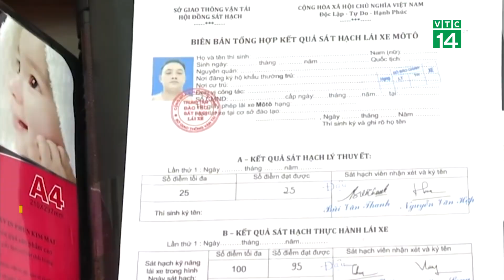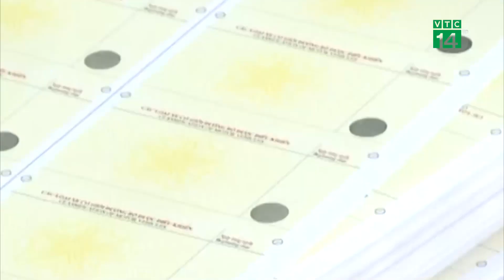Đường dây bán Bằng Lái giả trên Facebook, thu 20 tỷ/năm| VTC14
VTC14 | Công an TP Hà Nội cho biết, vừa triệt phá thành công đường dây làm giả giấy tờ là giấy phép lái xe, hồ sơ giấy phép lái xe quy mô lớn. Với thủ đoạn quảng cáo, giao dịch trên mạng xã hội, đường dây này đã thu lợi số tiền 20 tỷ đồng chỉ sau 1 năm hoạt động.